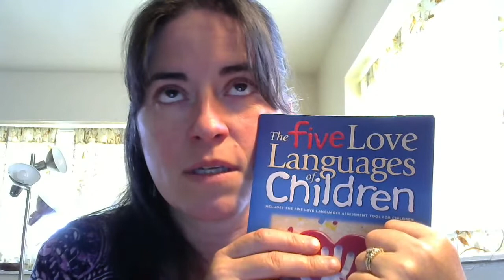I Discovered I Married Someone with Aspergers/ASD -16 Years After the "I DO"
After 16 years of marriage we separated.  I didn't know what would come of us, I was preparing for divorce, while hoping for reconciliation.  All the while preparing to have our daughter tested for Autism Spectrum Disorder... Then I started seeing signs I hadn't known to look for- I saw them in my husband.  Little things.
SPOILER: With this knowledge we're reconciling and getting tools so we can stay together. It's going to the ride of my life. An awesome one of discovery.